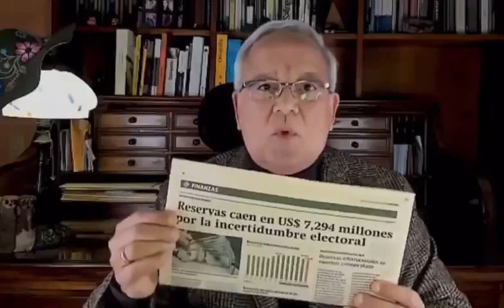César Hildebrandt: "Un intento de golpe de Estado"